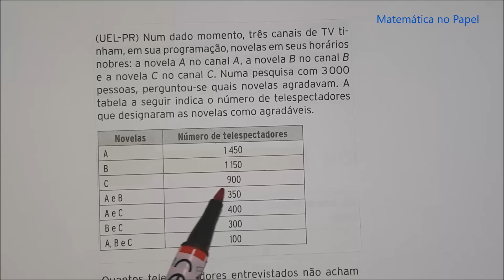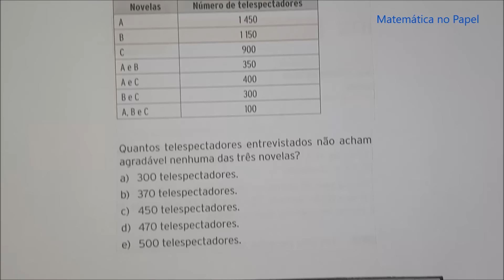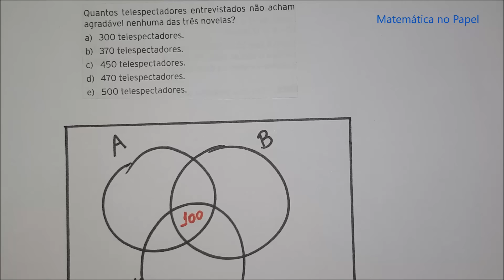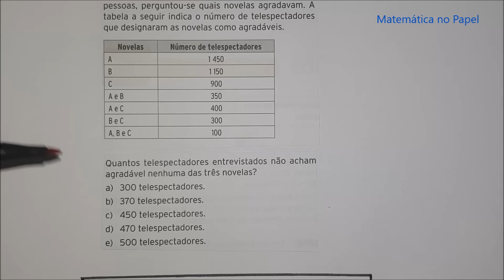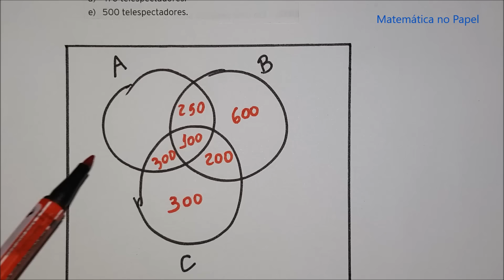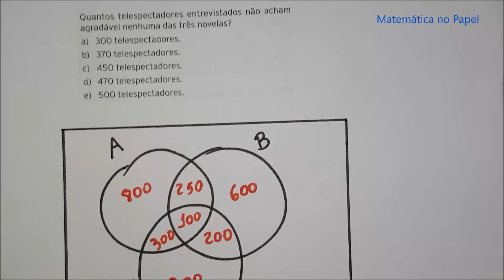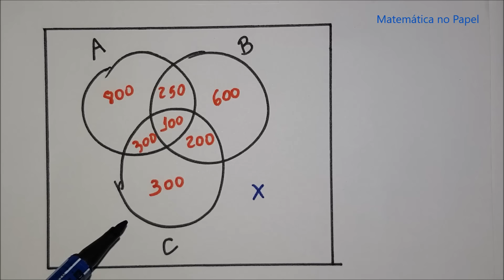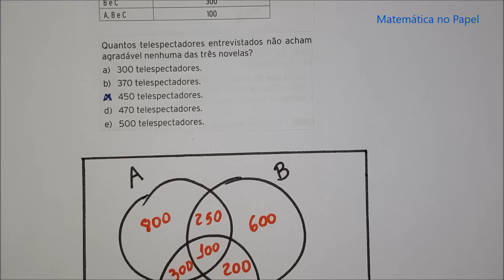Diagrama de Venn - Problema de conjuntos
Natal/RN.